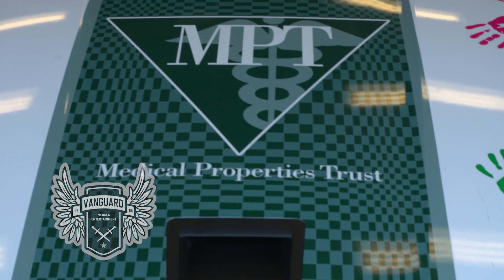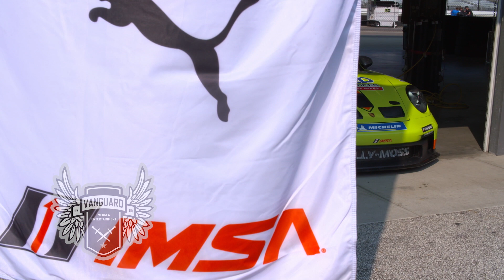Porsche Sports Car Together Fest 2021 Video 1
Video B-roll from the Sports Car Together Fest 2021. Footage contains on track footage of Porsche Club Racers racing, practicing, footage from the pits and the garages.

"Family. Friends. Fast cars. In September 2021, a weekend-long celebration of all three transpired at the first-ever Sportscar Together Fest. Held at the legendary Indianapolis Motor Speedway, the festival featured restoration challenges, shows featuring vintage and rare Porsche models galore and of course, racing – drawing a diverse all-ages crowd of enthusiasts from all over. All adding up to a moving example of how passion can inspire a community. With interests from racing cars to building them to showing them, Sportscar Together Fest was a dream come true for a Porsche über-enthusiast like Leh Keen. Take a look around the festival with Leh and get a taste for all that transpired at SCTF. Fierce competition wasn’t limited to the track. Over 40 dealers from across the US competed in a Restoration Challenge, with the three regional finalists facing off in Indianapolis. Watch the video to see the dramatic finale. More than a celebration of sportscars themselves, the weekend was a celebration of who we share our passions with. Meet some of those who made the trip to Indianapolis, and perhaps more importantly, who they chose to celebrate with."

Vanguard Media & Entertainment is a video production and creative solutions company providing writing, directing, producing, field production and editorial services for television, video, web and emerging media. Vanguard provides end to end video services from concept to completion or can provide a specific service for your project.

Editorial and field production clients have included advertising and creative agencies, corporations, not-for profits, broadcast and cable producers and television networks.